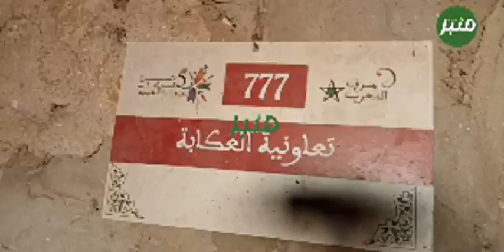سيدي بنور.منخرطي "تعاونية العكابة للفخارين" بجماعة الغربية يشتكون عدم إستفادتهم من دعم المبادرة ...